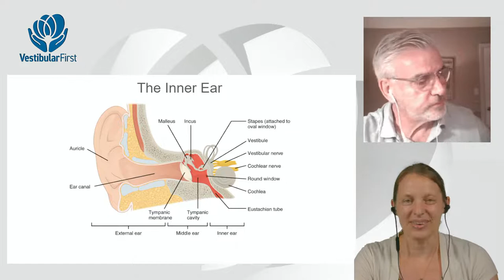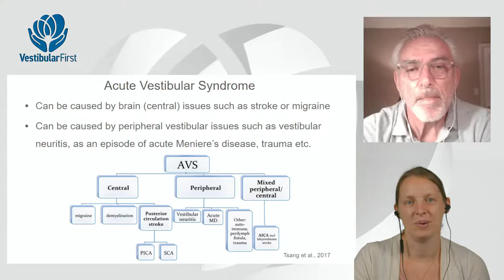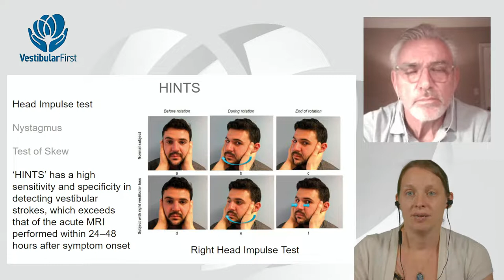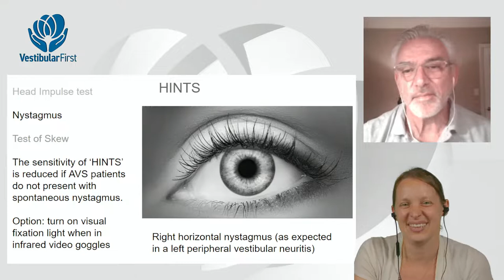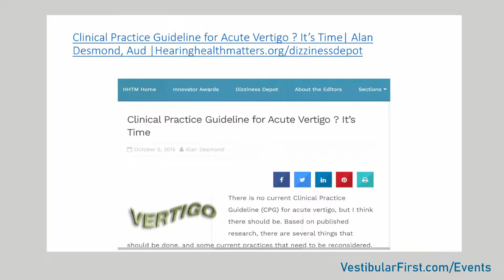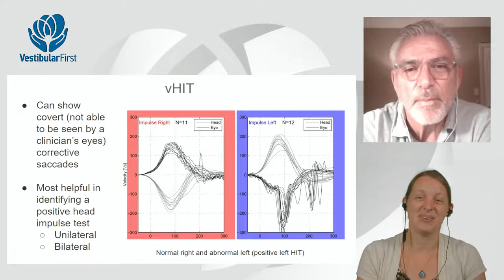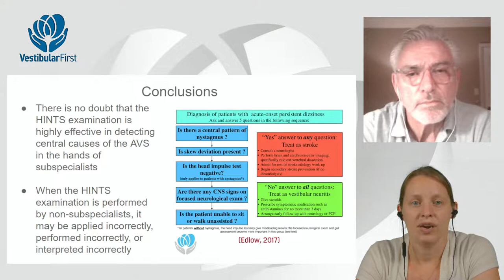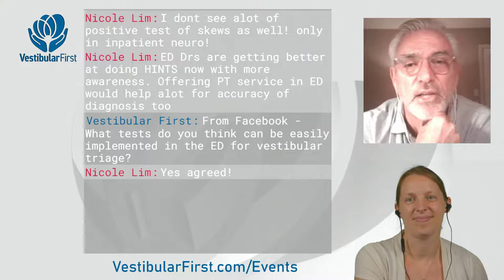Journal Club- Capturing Acute Vertigo Using Video-Oculography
Join Co-Founder Helena Esmonde PT, DPT, NCS and Dr. Alan Desmond AuD, CCCA as they discuss and take live questions about recent research on the topic of capturing acute vertigo using video-oculography.